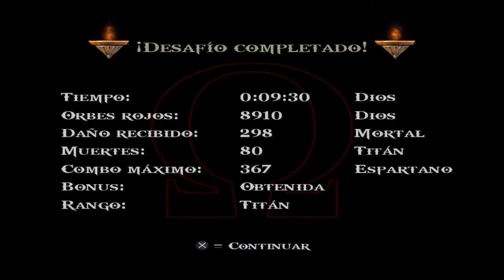God of war 2 PS now, challenge 6, survival of the fittest